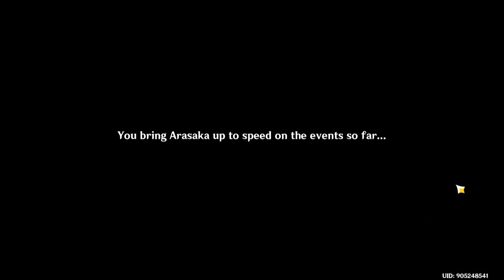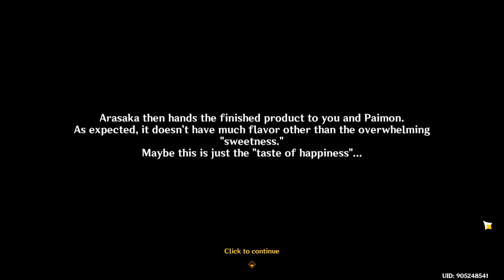Genshin Impact 220906 0158 ssit [22-105] [Aranyaka II(25) - An Unwavering Culinary Dream(5)]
[Aranyaka II(25) - Sprouting Seedlings, An Unwavering Culinary Dream(5)] [Genshin Impact 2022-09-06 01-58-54]